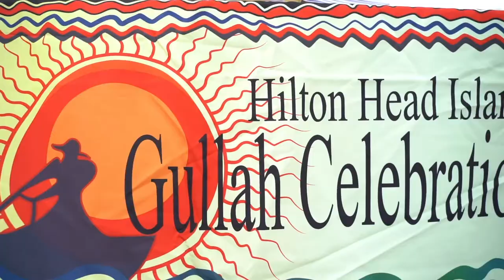Hilton Head Island Arts and Culture